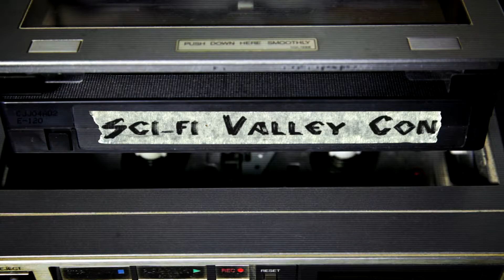Sci-Fi Valley Con | TV Commercial 2015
The first Sci-Fi Valley Con TV commercial is here! They will start airing in Altoona and Johnstown thanks to Comcast and Atlantic Broadband at the end of April. This ad will run 1,750 times in the weeks leading up to the show. It's going to be awesome.